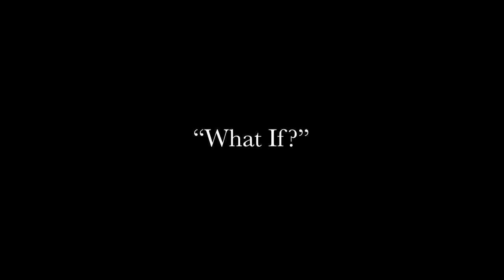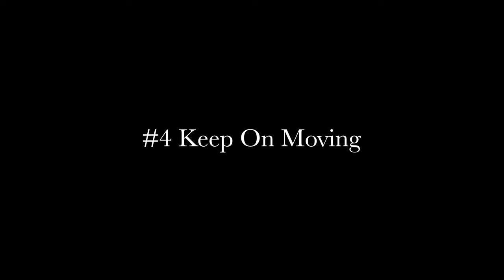DO YOU FEAR THE UNKNOWN? – 5 Steps to Quickly Overcome Life’s Uncertainty.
We all deal with the unknown. At every moment of our existence. There are those that fear the unknown to such an extent that they freeze their living. But how to move with life in dealing with the unknown? How do we transcend our fear and cope with the many uncertainties that confront us?Large and small?

The unknown is always looked upon as a negative and fearful thing, but this understanding is misplaced and misguided. This video can start assisting those who struggle with the unknown. Maybe not resolve it for them, but slightly shift their perspective so that the fears are not so overwhelming.